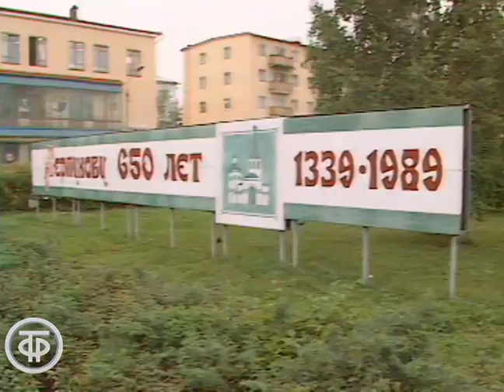Старинный город Серпухов. Время. Эфир 3 сентября 1989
Сюжет Германа Седова и Анатолия Иванова о 650-летии города Серпухова Московской области. Интервью краеведа Ю.Юрасова.

Информационный сюжет программы "Время". Эфир 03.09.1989.